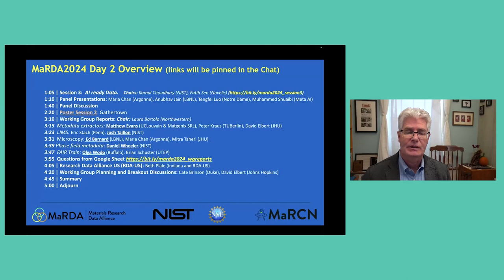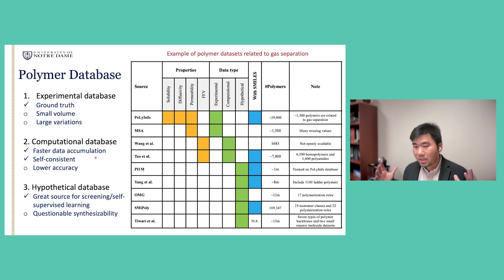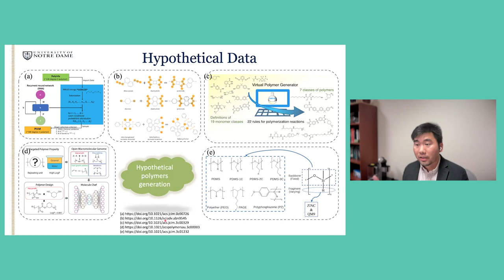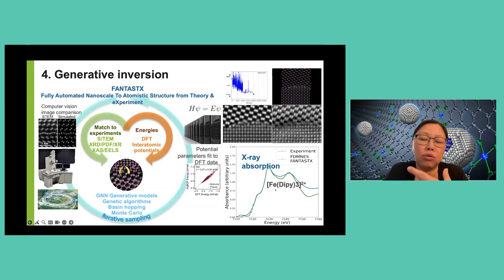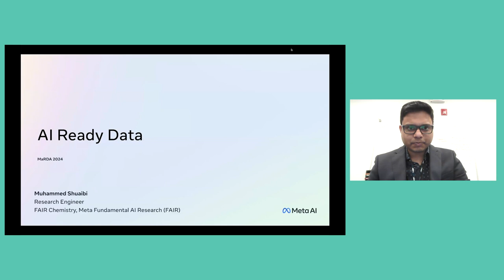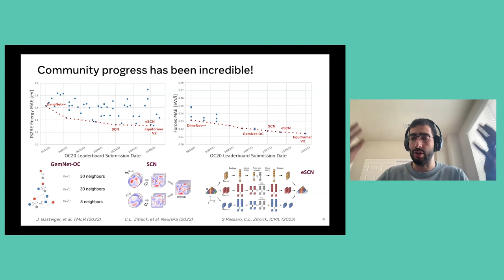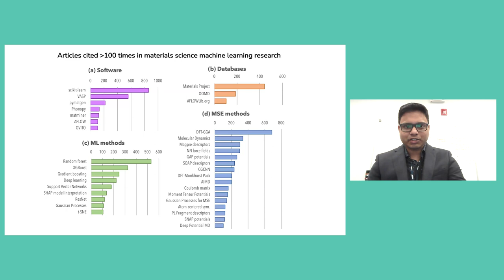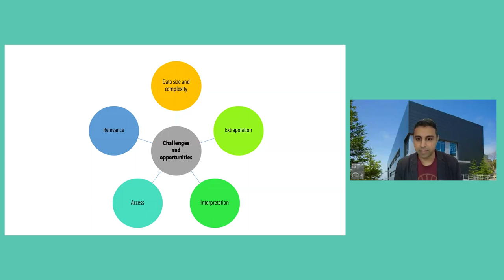MaRDA2024 Welcome & Session 3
Session 3:  AI ready Data

Chairs: Kamal Choudhary (NIST), Fatih Sen (Novelis)

Timeline:
00:00 Start
00:05 David Elbert | Welcome
03:15 Kamal Choudhary | Introductions
05:37 Tengfei Luo |  Data for Polymer Informatics
14:09 Maria Chan | Towards AI-ready experimental characterization data
25:10 Muhammed Shuaibi | AI Ready Data
34:54 Anubhav Jain | New Materials Discovery